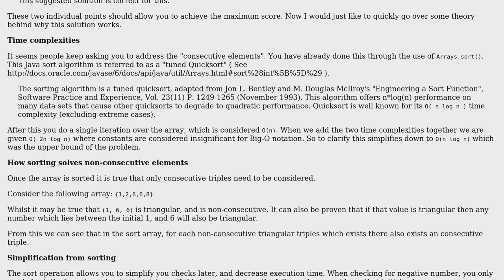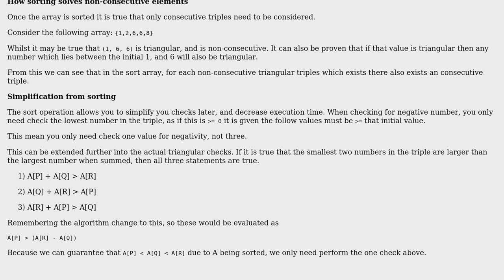Code Review: Determining possible triangle from lengths of line segments (2 Solutions!!)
Code Review: Determining possible triangle from lengths of line segments

With thanks & praise to God, and with thanks to the many people who have made this project possible! | Content (except music & images) licensed under CC BY-SA | Music | Images & others | With thanks to user Thor user konijn user Christopher J user Anirban Nag 'tintinmj' and the Stack Exchange Network Trademarks are property of their respective owners. You are responsible for your own actions.